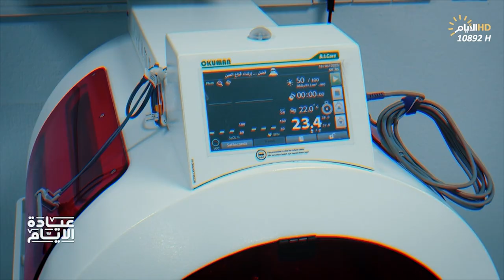مريض وتريد تصير زين؟ تابع عيادة الايام !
تريد توصل لطبيب يشخص حالتك الصحية؟ تريد توصل صوتك لوزارة الصحة وتناشد وزيرها ؟ تريد تتعرف على واقع العراق الصحي؟ .. تابع برنامج